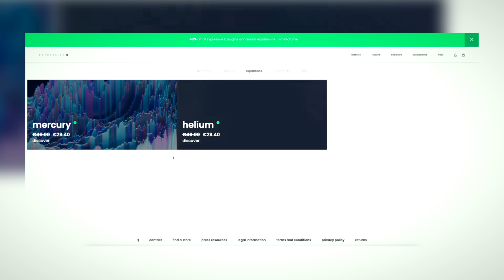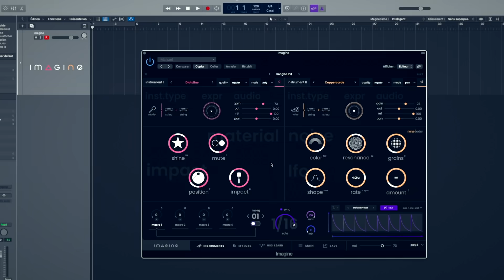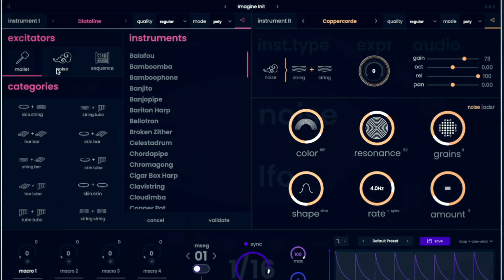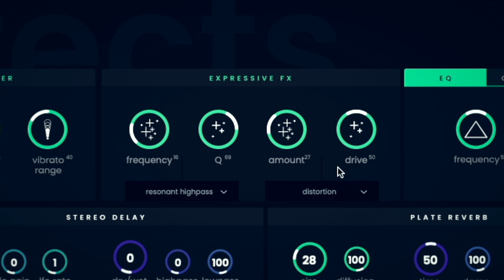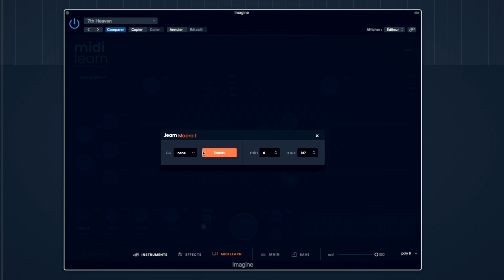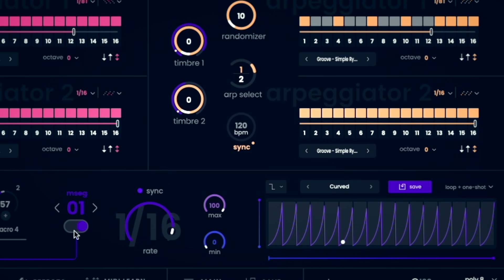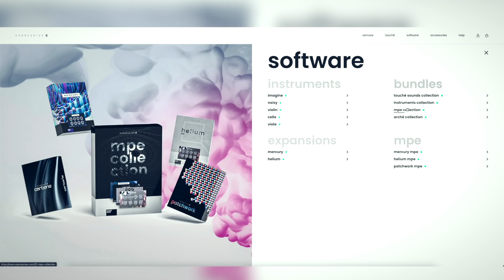Ce plugin est unique ! 💎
Aujourd'hui on test un nouveau plugin de chez Expressive E qui s'appelle Imagine, et que je te conseille fort d'avoir dans ton arsenal.
Les sonorités sont rafraichissantes, le design est plus que soigné, et c'est développé par une boite française, alors tu peux foncer les yeux fermés.